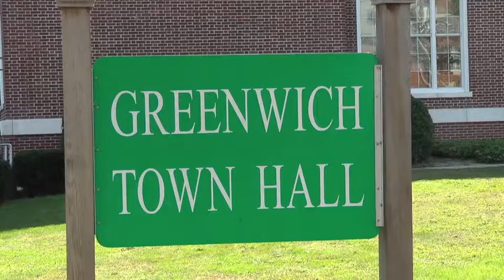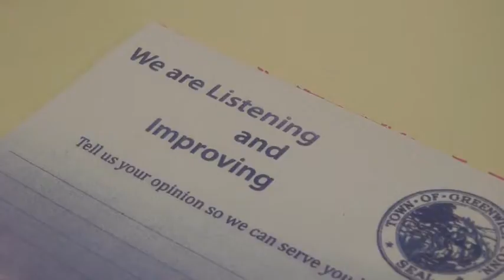Putting the "Community First"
Community First is a new initiative put together by the town of Greenwich Human Resources Department and the Office of the First Selectman. The goal of the initiative to improve customer service throughout the town's departments and to keep the public informed about town departments through a new blog and twitter account.

Produced By: Ali Warshavsky